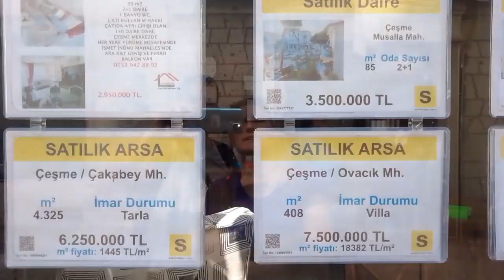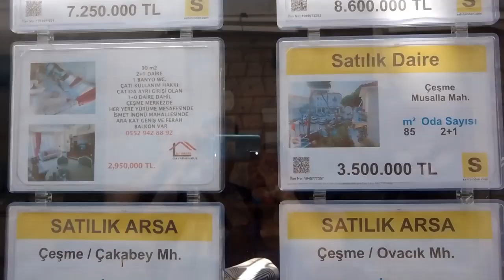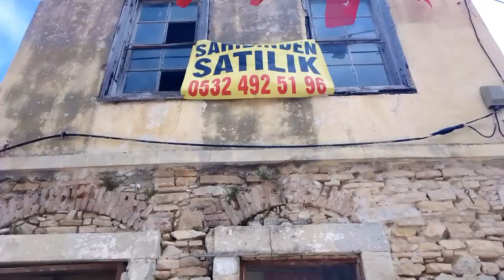First Impressions of Cesme - Good Vibes on the West Coast of Turkey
Holystic Trip @alkemystica

Wanna watch the Italian version of this video? It's here

Other channels:

Music and Guitar    @lennyblandino
Yoga, Ayurveda and Tarot    @StacieBronson    @SuryaHolisticTarot